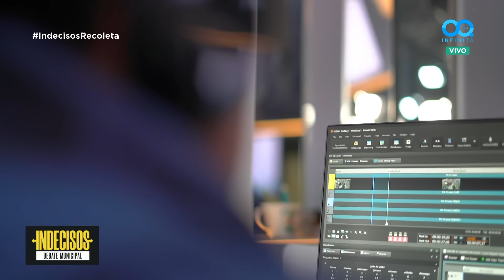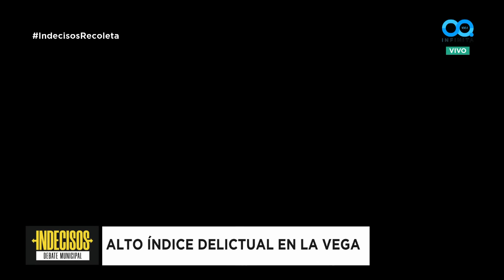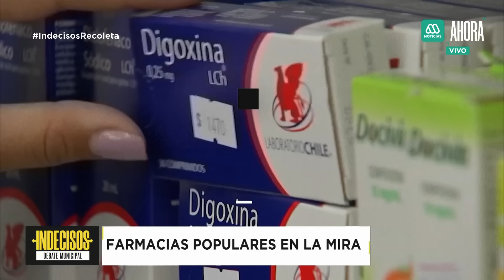Indecisos | Debate comunal de los candidatos a alcalde de Recoleta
En este episodio de Indecisos nos centramos en la comuna de Recoleta. Analizamos la realidad actual y debatimos con los candidatos sobre seguridad, áreas verdes, farmacias populares y cómo mejorar la calidad de vida. Participan Miguel Acosta, Mauricio Smok, Andrés Cáceres y Alberto Seguel.

CAPÍTULOS:

00:00 Inicio
01:34 Presentación de los candidatos
03:50 Alto índice delictual en La Vega
05:32 Fuego cruzado
16:08 ¿Cuánto sabe de su comuna?
18:35 Los pendientes en calidad urbana
20:17 Fuego cruzado
30:46 Interpelación
34:25 ¿Cuánto sabe de su comuna?
37:22 Farmacias populares en la mira
39:05 Fuego cruzado
49:19 Interpelación
52:00 ¿Cuánto sabe de su comuna?
55:35 Mensajes de los candidatos
58:13 Cierre